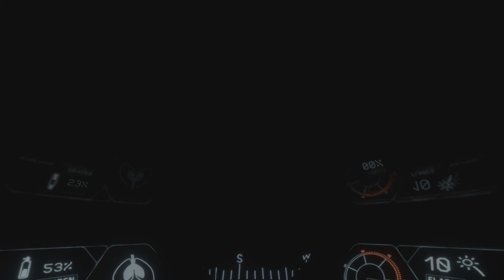Narcosis_pt 1